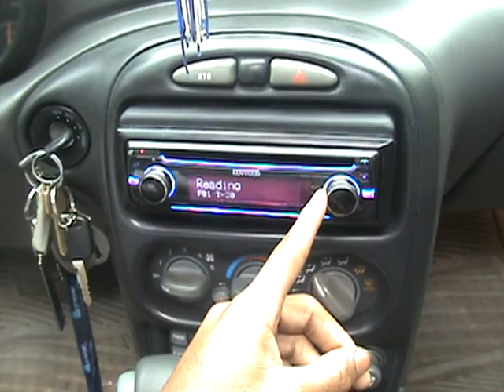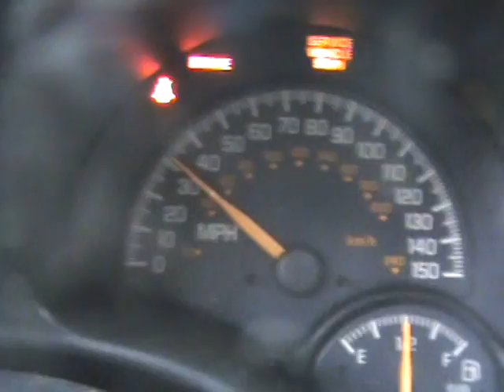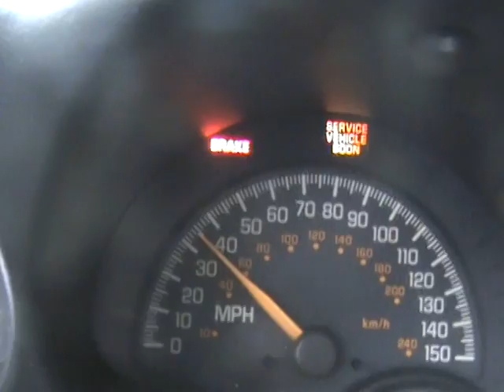Kicker CVR 12 VS COMPS 10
JUS A UPDATE OF BOTH MY CARS N THE SYSTEMS COMMENT